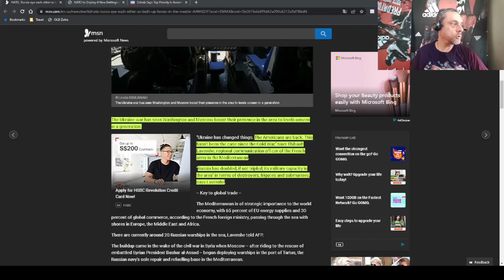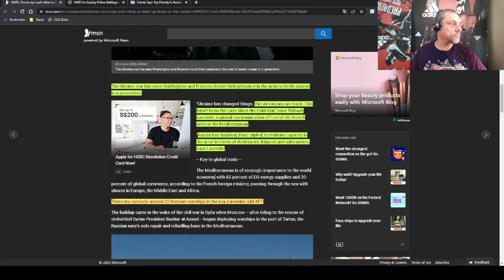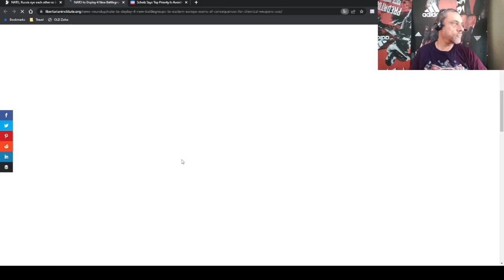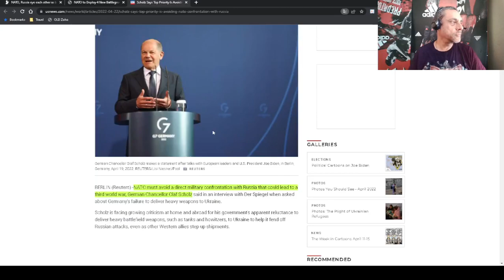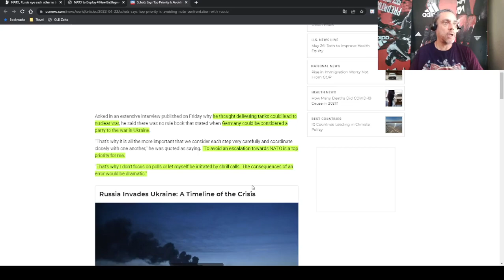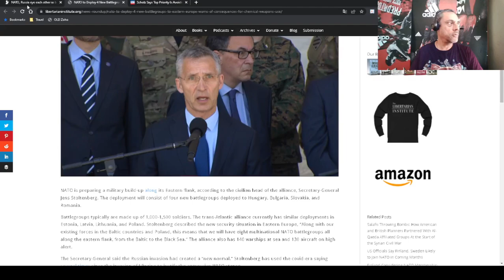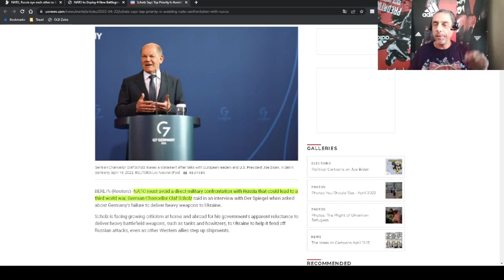NATO/Russia Mediterranean naval/military buildup warmongering. My opinion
Tools used:
Canva

OBS
Open Broadcaster Software